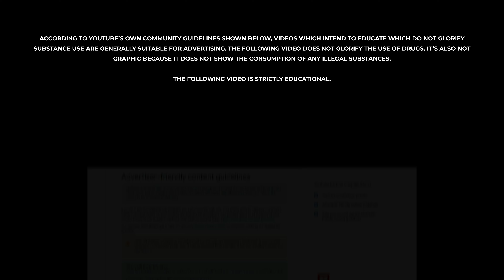*Truth* on ENHANCED PED COACHES/GURUS in Bodybuilding for starting NPC/IFBB competitors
Diving into the truth behind high-status bodybuilding coaches and why you should be careful when choosing yours for competition prep.